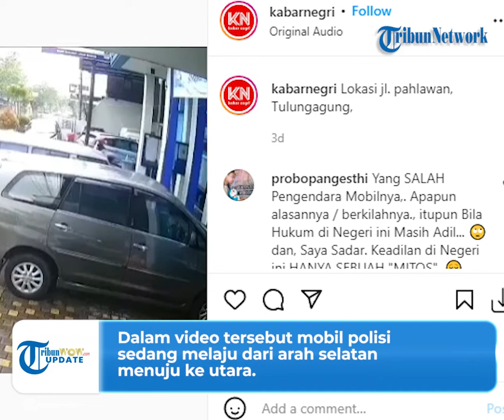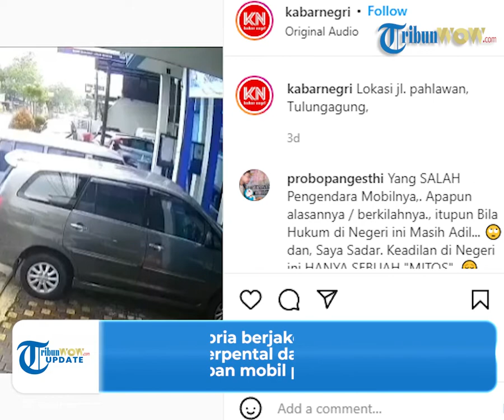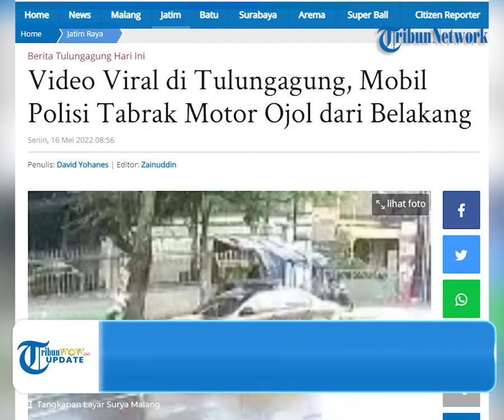Video Viral, Detik-detik Mobil Polisi Tabrak Motor Ojol di Tulungagung hingga Terpental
TRIBUN-VIDEO.COM - Viral video memperlihatkan mobil polisi tabrak motor ojek online.

Peristiwa itu terjadi di Tulungagung, Jawa Timur pada Selasa (10/5/2022) pukul 15.51 WIB.

Meski sopir ojol sempat terpental, namun kedua pihak sepakat menyelesaikan masalah dengan jalan kekeluargaan.

Diketahui video viral itu diambil dari kamera CCTV yang ada di bank perkreditan yang terletak di Jalan Pahlawan, Tulungagung.

Dari rekaman CCTV tersebut diketahui peristiwa terjadi sekira pukul 15.51 WIB.

Dalam video tersebut mobil polisi sedang melaju dari arah selatan menuju ke utara.

Terlihat mobil polisi tersebut ingin mendahului kendaraan lain.

Tak diketahui, rupanya di depan kendaraan lain terdapat motor ojek online yang hendak berbelok dari kiri jalan ke kanan jalan.

Sehingga motor ojek online itu tertabrak mobil polisi yang melintas dengan laju cepat.

Kemudian pria berjaket hijau tersebut langsung terpental dan motornya jatuh di depan mobil polisi itu.

Meski begitu, pria ojek online terlihat tidak mengalami luka yang serius.

Pasalnya ia langsung berdiri dan menghampiri mobil polisi tersebut.

Dilansir dari SuryaMalang, Kasatlantas Polres Tulungagung, AKP M Bayu Setyanto membenarkan kejadian itu.

Bayu mengatakan bahwa mobil polisi tersebut merupakan kendaraan dinas milik Sabhara Polres Tulungagung.

Bayu mengatakan bahwa kedua pihak telah sepakat untuk berdamai dengan disaksikan driver ojek online lainnya.

"Tidak ada yang terluka dalam kejadian itu. Kedua pihak sepakat berdamai," terang Bayu.

Dalam kesempatan itu, pihak Sabhara memberikan ganti rugi kepada pemotor itu sebesar Rp 1 juta.

(Tribun-video.com/SuryaMalang)

Artikel ini telah tayang di SuryaMalang.com dengan judul Video Viral di Tulungagung, Mobil Polisi Tabrak Motor Ojol dari Belakang,